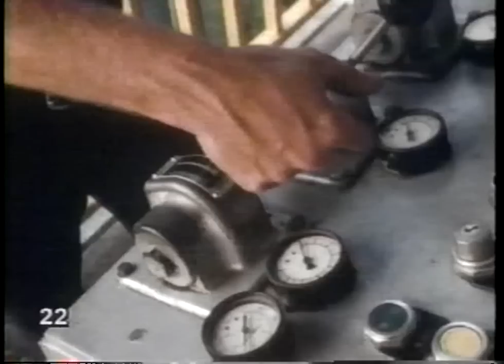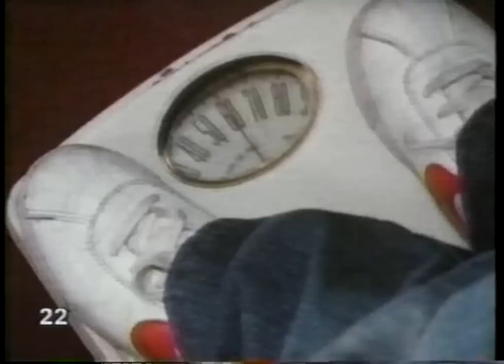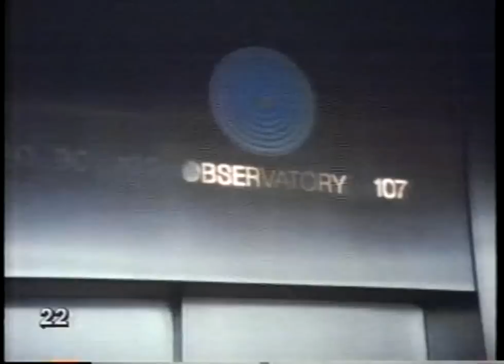3-2-1 Contact #22 - Measuring G's - Gravity & Weightlessness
3-2-1 Contact #22 - Measuring G's - Gravity & Weightlessness. Great children's science video series from PBS.